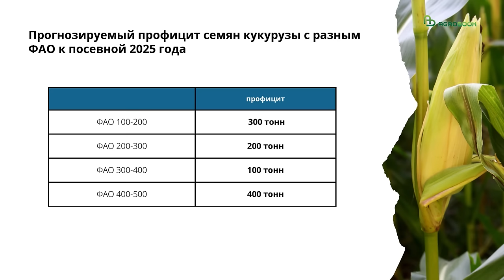Хватит ли России семян пропашных в 2025 году? | Игорь Лобач, «Национальный семенной альянс»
Урожайность кукурузы и подсолнечника на юге и в центральной части России в этом году оказалась заметно ниже прошлогодней. Неблагоприятные погодные факторы не обошли стороной и участки гибридизации. Достаточно ли будет России собственных семян пропашных культур? С этим вопросом Agrobook.ru обратился к председателю совета ассоциации «Национальный семенной альянс» Игорю Лобачу.

– Игорь Александрович, по данным на 17 сентября, в Краснодарском крае было убрано 57% площади, отданной под кукурузу. Урожайность составила в среднем 24,7 ц/га, в прошлом году она была значительно выше – 61,8 ц/га. Возникают закономерные опасения по поводу производства семенного материала. Достаточно ли будет собственных семян кукурузы в 2025 году?

– Если говорить о ситуации в Краснодарском крае, то проблемы с урожайностью на семенных участках такие же, как и в товарных посевах. В период цветения была сильная воздушная засуха, которая привела к череззёрнице от 40% до 60% на початках: пыльца просто сгорала, не добираясь до рыльца. Но, во-первых, такая картина характера не для всей Кубани: череззёрницу мы наблюдаем в центральной зоне, в северной части края, а в Предгорной зоне и на поливных участках эти проблемы значительно меньше – поэтому потери будут, но они не критичные. Тем более, что производство семян Краснодарским краем не ограничивается. У нас неплохой урожай в Кабардино-Балкарии, которая дает порядка 30-35% производства всей кукурузы; у нас неплохие урожаи в Ставропольском крае на орошении. Кроме того, воздушная засуха мало коснулась Центрально-Чернозёмного региона, где производится порядка 20-25% семян кукурузы, особенно ранних гибридов.

Мы постоянно мониторим ситуацию на семеноводческих участках. По сравнению с прошлым годом по кукурузе примерно на 9 тыс. га сократились посевные площади, но при этом мы несколько уменьшили объём производства семян на территории РФ.

Тем не менее, собственных семян кукурузы будет более чем достаточно: при потребности в семенах около 80 тыс. тонн и с учётом переходящих остатков (35-36 тыс. тонн) к посевной 2025 года мы произведём около 90 тыс. тонн семян.

Профицит составит 10,2%. Без семян мы не останемся.

В 2024 году переходящие остатки семян кукурузы потому и оказались такими высокими: они увеличились за счёт объёма фальсификата, который зашёл на рынок России.

Я говорю это для того, чтобы ни у кого не было сомнений: собственных семян нам хватит. И уже сейчас Национальный союз производителей семян кукурузы и подсолнечника говорит о том, что квота на ввоз семян кукурузы должна быть нулевой. Семена кукурузы нам завозить не надо.

– А семена подсолнечника? Насколько мы обеспечим свою внутреннюю потребность к посевной 2025 года?

– В 2024 году семенные участки подсолнечника российской селекции были размещены на площади 39 тыс. гектаров. Это позволяет нам рассчитывать на производство 19,4 тыс. тонн семян отечественных гибридов, 8 тыс. тонн сортов. Кроме того, складские остатки оцениваем в 2,2 тыс. тонн. Итого семян отечественной селекции у нас будет 29,6 тонн.

Кроме того, иностранные компании – судя по той площади семенных участков, которую мы видим – произведут почти 11 тысяч тонн семян. В сумме с семенам отечественной селекции получается 45,7 тыс. тонн. Почти 46 тысяч тонн семян при потребности в 41 тыс. тонн. Так что по подсолнечнику мы также видим профицит. При этом мы также понимаем, что будут семена неизвестного происхождения (почти 3 тыс. тонн) и контрабанда (ещё 2,3 тыс. тонн).

Мы не видим проблемы нехватки семян подсолнечника, поэтому также будем высказывать предложение установить нулевую квоту на импорт семян.

Поклонники иностранной селекции легко смогут купить семена иностранной селекции, так как они уже выращиваются на территории России. Кто захочет – тот купит.

– Как обстоят дела с производством семян сахарной свёклы? Какую долю займёт отечественная селекция?

– Мы прогнозируем, что под посевную 2025 года отечественные семенные компании произведут порядка 400 тысяч посевных единиц. В текущем году доля отечественных семян сахарной свёклы составила 12% – это если судить по площади, посеянной российскими гибридами. Потому что российское производство семян сахарной свёклы может обеспечить до 35% потребности, но часть семенного материала остаётся.

В 2025 году при потребности в сахарной свёкле в размере 1 200 посевных единиц произведено будет как минимум 400 посевных единиц.